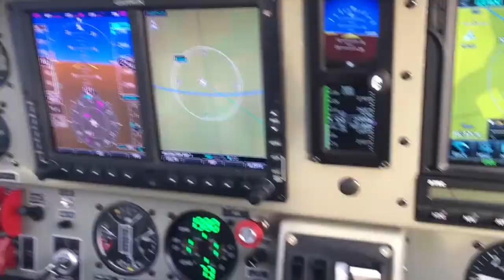Menschen für sich gewinnen [Interview Wladislaw Jachtchenko]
Warum hängt bei Warren Buffet sein "Dale Carnegie Rhetorik-Kurs"  an der Wand und nicht sein Uni-Diplom?

Wladislaw Jachtchenko trainiert und coacht seit 2007 Politiker, Führungskräfte und Mitarbeiter namhafter Unternehmen. Er vermittelt seinen Kunden nicht nur Tools professioneller Rhetorik, sondern auch effektive Überzeugungstechniken, Methoden für erfolgreiches Verhandeln, professionelles Konfliktmanagement und natürlich Techniken für effektives Leadership.